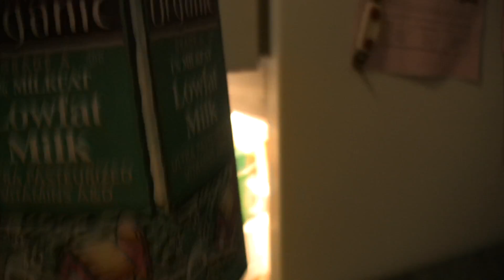The Literal Man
Happy Thanksgiving from The Literal Man! "Wait...you can't actually give thanks, that doesn't even make any sense...What the hell is a 'thanks' anyway? Please, you tell me. Or no, better yet...Give ME a 'thanks'..."

FAN MAIL:
RiDGiD STUDiOS